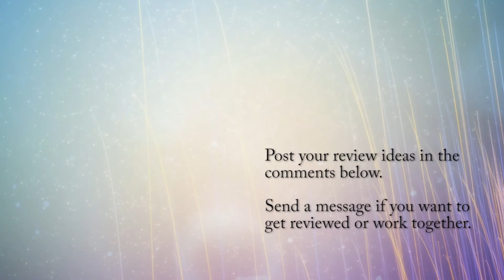Why do Strawberry Nerds taste like tart feet?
If you want to get yourself some candy, check this out, but more importantly, if you want to get stuff for your kids you can also enjoy via the "mom tax" or "dad tax", this handy guide will help you figure out which sweets are the best and worst.